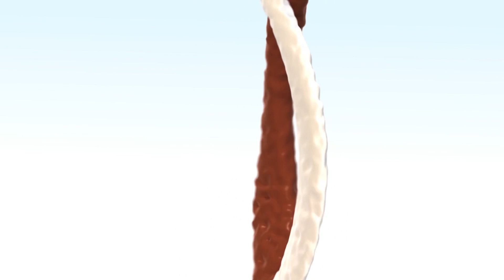घंटी बजी | बच्चों के गाने और कहानियां | Nursery Rhymes & Stories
कुछ बहुत ही मजेदार कार्टून देखते हैं और सीखते हैं! आओ देखे घंटी बजी